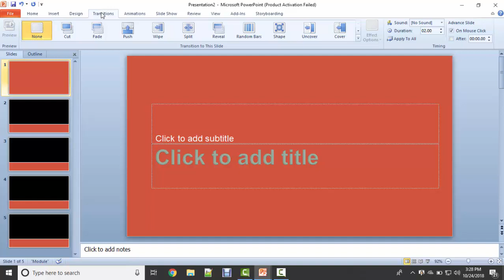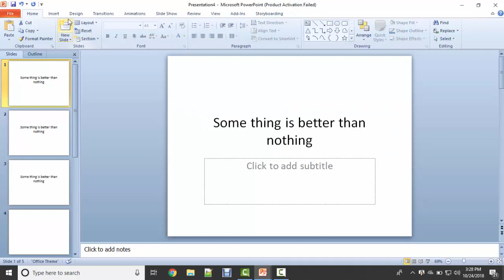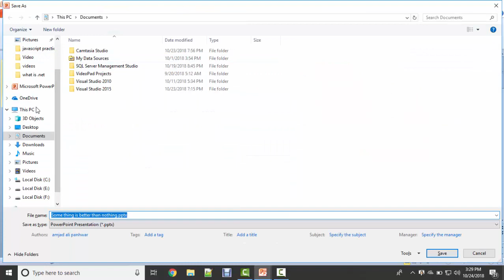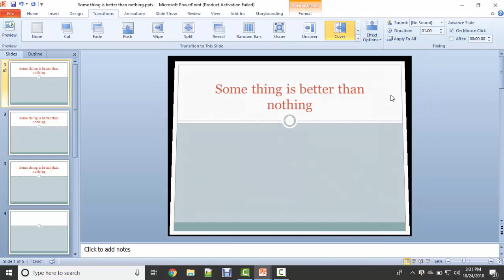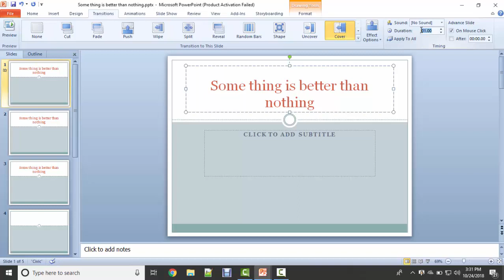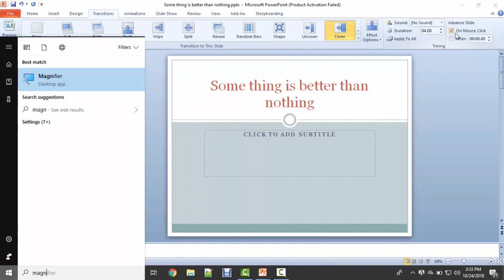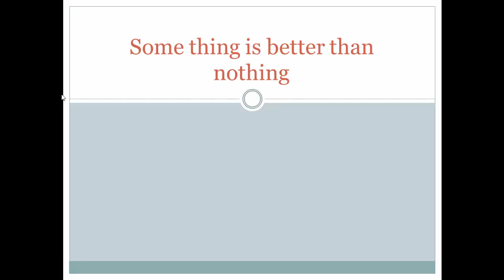TRANSITIONS TAB IN POWER POINT (WITH ALL OPTIONS) IN URDU/HINDI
IN THIS LECTURE YOU WILL LEARN TRANSITIONS TAB IN POWER POINT (WITH ALL OPTIONS) IN URDU/HINDI...